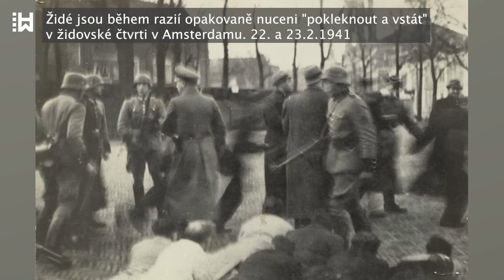Poprava Andriese Jana Pieterse - nacistického mučitele, vraha, kolaboranta a zločince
...Pieters měl hodnost podporučíka a velel skupině třiceti mužů, které vycvičil pro tajné bojové mise v Nizozemsku.
Pietersova jednotka, nazvaná "Kommando Zeppelin" nebo podle krycího jména Pieterse "Kommando Steinbach", se přemístila do Nizozemska a 6. nebo 7. dubna 1945 si zabrala hrad Groot Engelenburg v Brummenu, který se nacházel ve východní části Nizozemska, jako své velitelství.
Tam začali okamžitě rozhánět místní odboj a na základě tipů od jiných jednotek SS a nacistické tajné služby zatkli Pietersovi muži během několika dní několik desítek údajných odbojářů. Tito zadržení byli přivedeni do sklepení hradu, které bylo přestavěno na vězení, kde je příslušníci SS krutě mučili.
Vězně bili gumovými obušky, pálili je rozžhavenými železy a přikládali jim k tělu hořící svíčky. Komando své oběti mučilo také údery do prstů na nohou a rukou. V některých případech vězňům dokonce svazovali genitálie, aby zamezili krevnímu oběhu. Pieters a další členové jeho jednotky byli také sexuálními devianty, a pokud jejich mučící metody nestačily k tomu, aby ze svých obětí dostali informace, znásilňovali je. Pieters byl mučení přítomen a v jednom případě sám zatloukl zhruba devíticentimetrový hřebík pod nehet palce u nohy jednoho muže.
13. dubna 1945 opustila jednotka Brummen kvůli postupujícím kanadským jednotkám. Před odchodem popravili osm zajatců, jejichž těla byla nalezena ve vodním příkopu obklopujícím hrad.

Pieters pak vedl své muže do Loosdrechtu v centrální části země, kde obsadili místní restauraci. V okolí jednotka zajala celkem 33 osob, mezi nimi i členy židovské rodiny ukrývající se před nacisty. Skupina pokračovala v brutálním mučení, a vůči Židům se projevovala zvlášť krutě. Manželé byli mučeni v přítomnosti toho druhého a oběti byly nuceny olizovat rozlitou krev z podlahy. Devatenáctiletý syn rodiny zemřel po vhození do sklepa restaurace hlavou napřed.
Činy Pieterse a jeho mužů byly tak ohavné, že i nejvyšší důstojníci SS v Nizozemsku byli šokováni a opakovaně nařizovali Pietersovi, aby ukončil svou činnost a svou jednotku rozpustil. Pieters byl však natolik posedlý svým posláním, že jejich rozkazy ignoroval a odvolával se na přímé pověření od Himmlera.
Teprve 3. května 1945, dva dny předtím, než se oficiálně vzdali všichni Němci v Nizozemsku, byl Pieters a další členové jeho komanda zatčeni.

V roce 1949 byl Pieters postaven před jeden z nově zřízených zvláštních soudů, aby čelil spravedlnosti za zvěrstva, která spáchal. Desítky svědků potvrdily jeho podíl na popravách a mučení. Soudci, kteří ho soudili, prohlásili, že se jednalo o nejhorší zločiny, s nimiž se za celou dobu procesů po druhé světové válce setkali. Dokonce i nizozemský ministr spravedlnosti označil zločiny spáchané Pietersovou skupinou za jedny z nejhorších během německé okupace.
Ačkoli Pieters přiznal svůj podíl na mučení, trval na tom, že popravy prováděli jeho podřízení. Nicméně ani jeho lži mu nepomohly uniknout spravedlnosti a byl odsouzen k trestu smrti.

Po válce bylo v Nizozemsku vyneseno celkem 154 rozsudků smrti, z nichž pouze 39 bylo vykonáno. Dva odsouzení spáchali sebevraždu, dvanáct jich zůstalo na útěku, a protože nová nizozemská královna Juliána byla přesvědčenou odpůrkyní trestu smrti, až 101 z nich dostalo milost. Pieters, který během války neměl se svými oběťmi slitování, zoufale toužil uniknout trestu smrti a o milost požádal také. Poukazoval na své pohnuté dětství a tvrdil, že jednal z pomýleného pocitu povinnosti v domnění, že bojuje proti bolševismu. Dodal, že to byla "zuřivá psychóza", která ho vedla k mučení jeho krajanů. Královna však odmítla Pietersův trest zrušit s tím, že jeho zločiny jsou příliš závažné na to, aby v tomto případě projevila shovívavost.
Když se Pieters dozvěděl, že jeho žádost o milost byla zamítnuta, vyvolal malou vězeňskou vzpouru, která byla potlačena až poté, co ho usměrnil jeho právník.
Andriesi Janu Pietersovi bylo 35 let, když byl 21. března 1952 poblíž Haagu spolu s dalším německým válečným zločincem popraven zastřelením. Byli to poslední lidé, kteří byli v Nizozemsku popraveni.